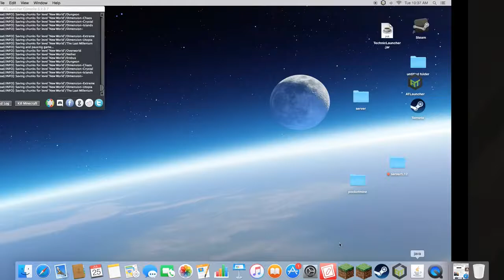crainer craft episode 1